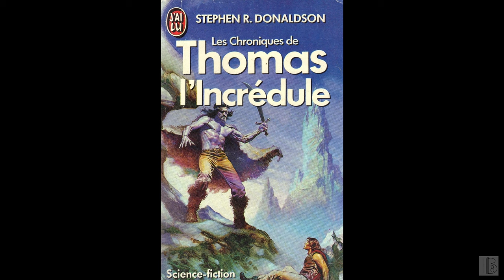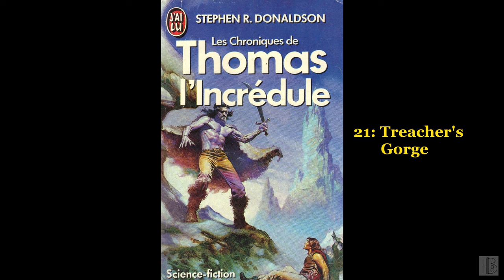Lord Foul's Bane [2/2] by Stephen R. Donaldson (Terry Hayes Sales)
Lord Foul's Bane [2/2]
by Stephen R. Donaldson
Read by Terry Hayes Sales
Chapter list:
00:00:00 - (15) The Great Challenge
00:46:55 - (16) Blood-Bourne
01:37:20 - (17) End in Fire
03:03:55 - (18) The Plains of Ra
04:04:42 - (19) Ringthane's Choice
04:41:39 - (20) A Question of Hope
05:16:23 - (21) Treacher's Gorge
06:01:30 - (22) The Catacombs of Mount Thunder
06:56:21 - (23) Kiril Threndor
07:44:52 - (24) The Calling of Lions
08:35:10 - (25) Survived
08:42:56 - (26) Glossary